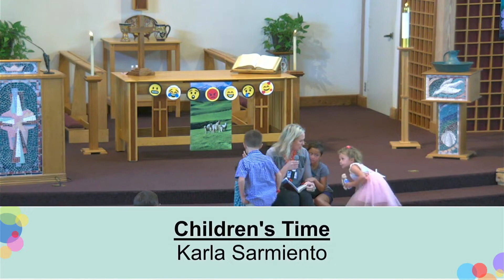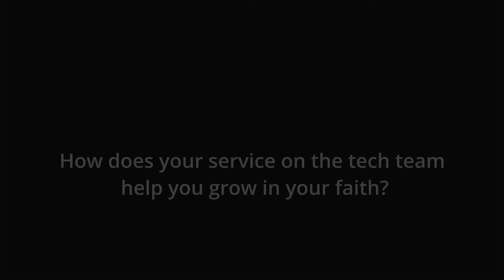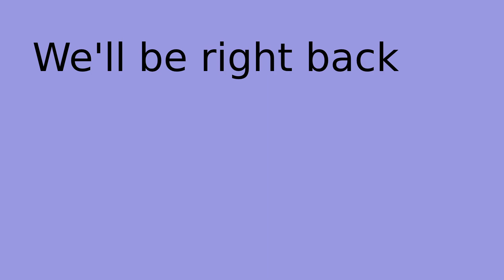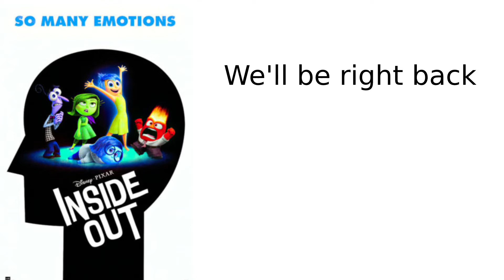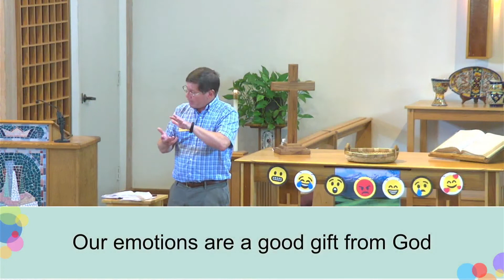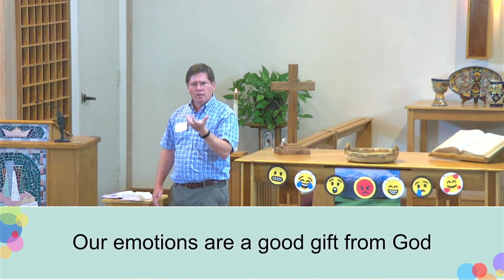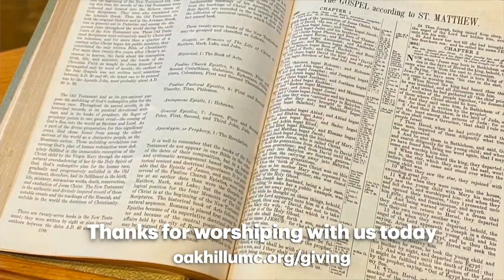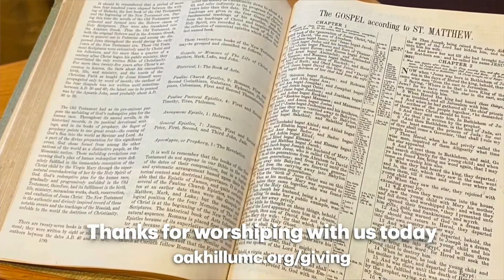Honor Thy Emotions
Lamentations 1:1-6.
Movie: Inside Out